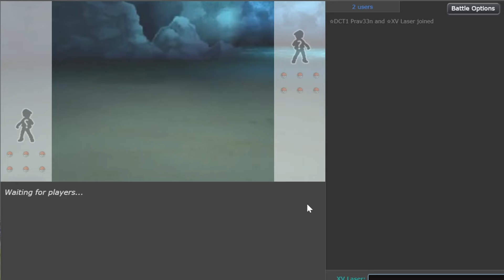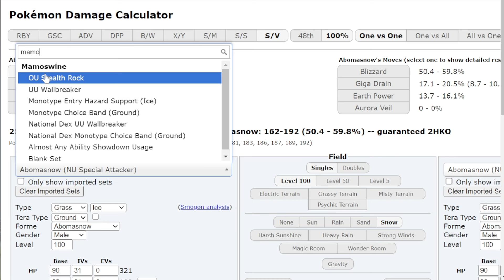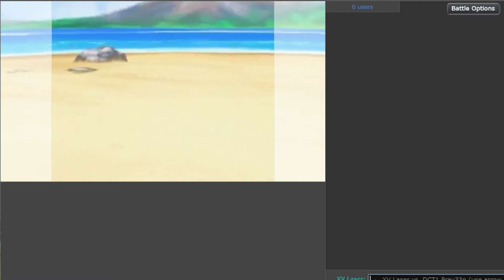1876+ Use This GIANT Team for Total Destruction in OU : Pokemon Indigo Disk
The Team of Giants used for destruction!

00:00 Enter the battlegrounds
00:16 Game 1
00:35 Mamoswine destructive start
02:08 Cinderace High Jump Kick Sweep
03:54 Game 2
04:30 Mamo destructive  start again
05:37 Scary Zamazenta
08:10 Roaring Clutch
09:37 Game 3
12:57 Cinderace Clutch
14:20 Game 4
17:00 Enamorus Full Sweep
22:55 Game 5 vs Sun
26:47 Enamorus Sweeps Sun
29:41 Game 6
31:56 Zamazenta Sweep